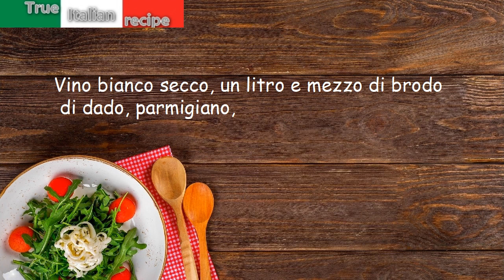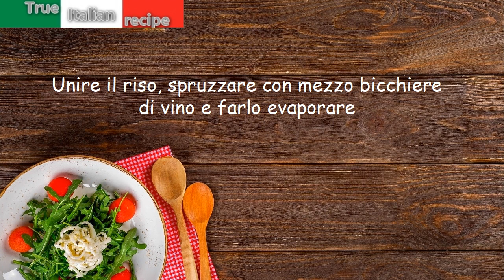Risotto al sedano